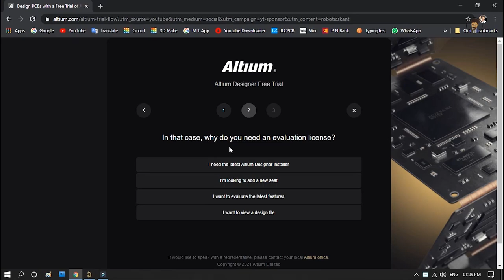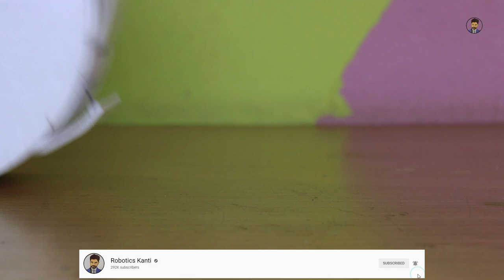how to make a new generation robot at home